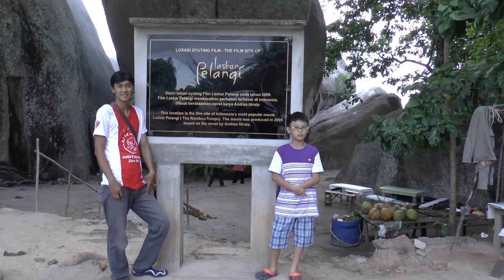Beach Belitung Indonesia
The beach is characterized by huge large rocks, clear transparant water and fine white sand. It is famous by the movie "Laskar Pelangi (Rainbow Troops)". The movie describes the struggle of 2 dedicate teachers for a proper education to their students. The female teacher caressingly calls them "Laskar Pelangi"